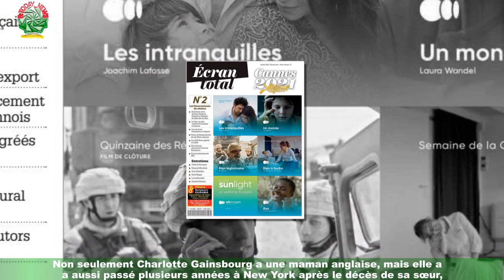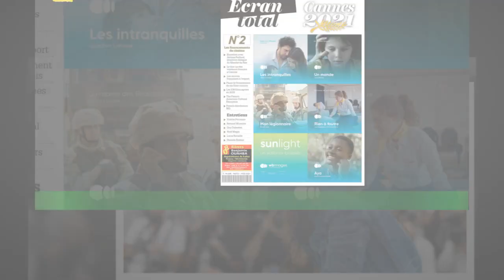PHOTO Charlotte Gainsbourg : pourquoi une publication de a-t-elle suscité l'inquiétude chez ses fan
PHOTO Charlotte Gainsbourg : pourquoi une publication de  a-t-elle suscité l'inquiétude chez ses fans ?
Un mot mal interprété et cela peut être rapidement la panique sur la Toile ! Charlotte Gainsbourg en a fait l'expérience en ce lundi 30 août en suscitant une grosse vague d'inquiétude chez ses abonnés.La fille de Jane Birkin et Serge Gainsbourg a l'habitude de poster des clichés de son quotidien,et ces derniers sont toujours très artistiques.